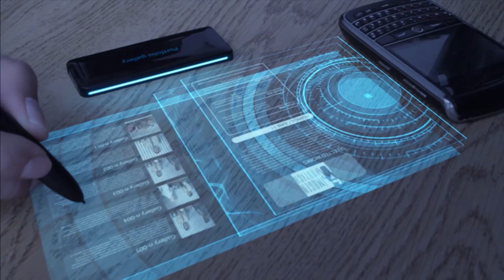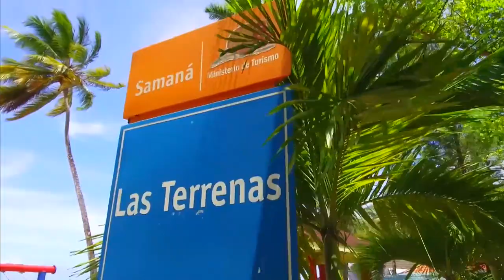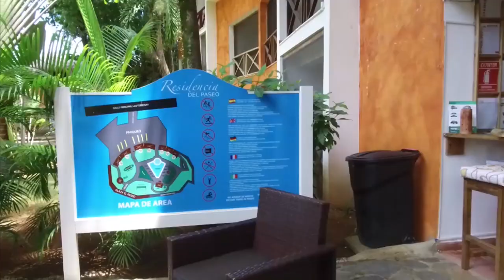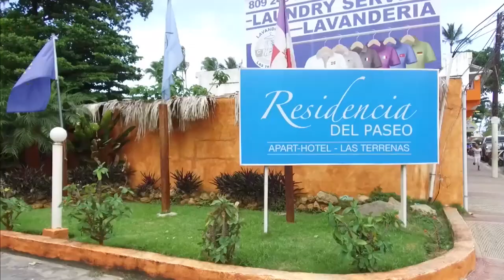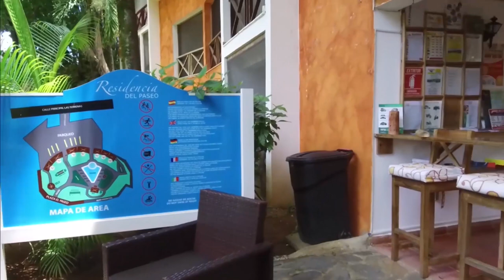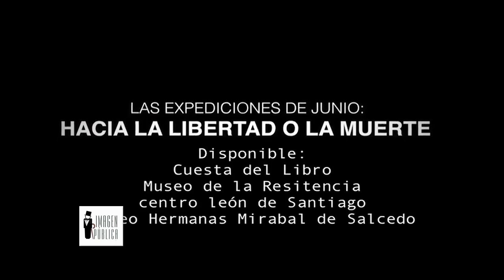Imagen Pública Tv: Entrevista a Fernando Quiroz y Las expediciones de Junio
Imagen Pública Tv: Entrevista a Fernando Quiroz y Las expediciones de Junio: Hacia libertad o la muerta